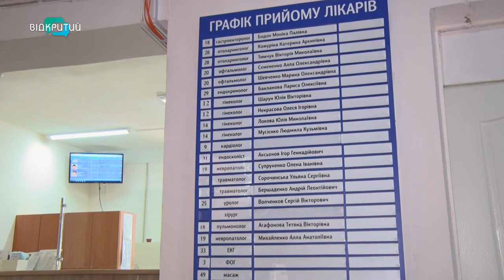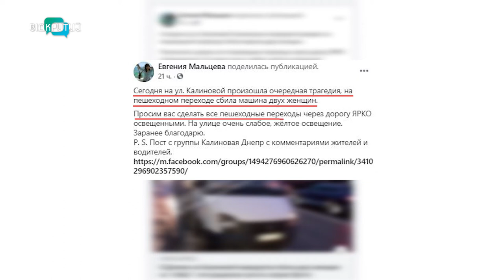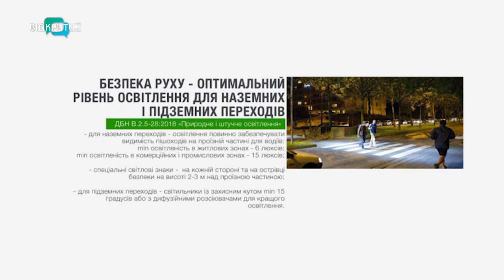ДТП на зебрі: у Дніпрі маршрутка збила двох жінок на погано освітленому перехресті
Збили на зебрі. У Дніпрі на вулиці Калиновій сталася ДТП. 136-та маршрутка збила двох жінок на пішохідному переході. Постраждалі отримали забої, їх ушпиталили до міської лікарні №6. Наразі поліція з’ясовує обставини події. Місцеві кажуть, ця частина вулиці погано освітлена, тому автотрощі там трапляються часто.